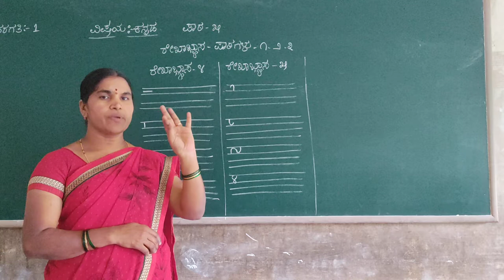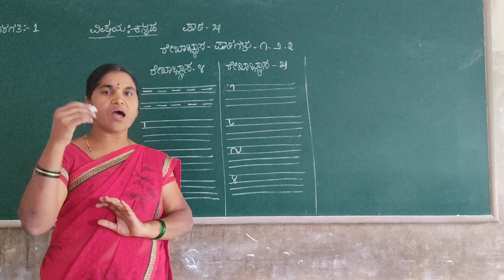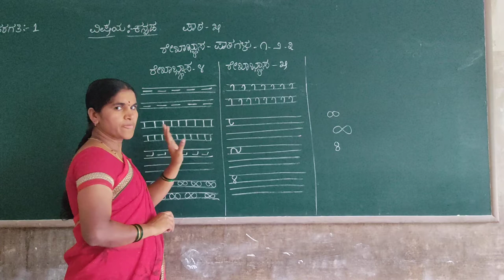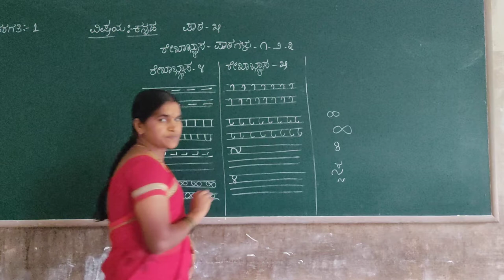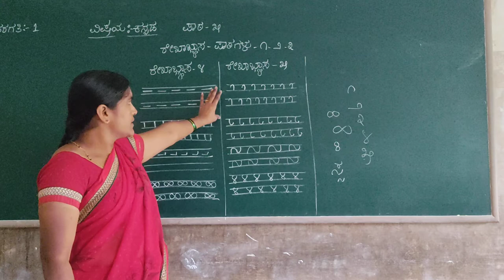1st Kannada Rekhabhyasapatagalu Part 2 Class by Chandrakala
1st Kannada Rekhabhyasapatagalu Part 2 Class by Chandrakala